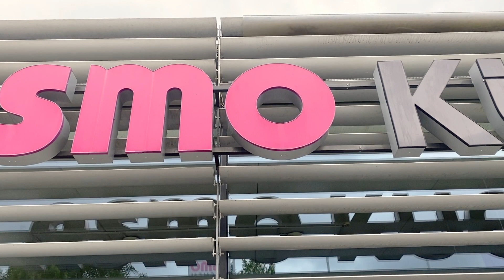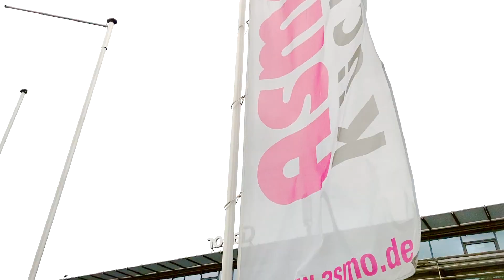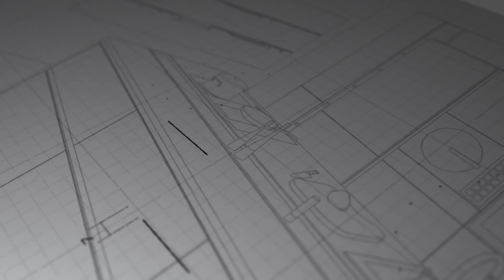Zu Besuch bei Asmo Küchen in Raubling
Filialleiter Markus Schenk führt uns durch die Ausstellungsräume und das Angebot von Asmo-Küchen in Raubling, gibt Tipps für den Küchenkauf und stellt die aktuellen Trends vor